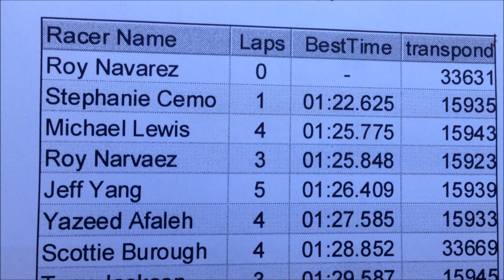Streets of Willow CW - Evo X - Targa Trophy Super Track Series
Had an awesome day yesterday with Targa Tropy and Shift Sector! Placed 1st in Targa Trophy's Super Track Series TT2 class, fastest personal time of the day was 1:26.409! Nice trophy, and an invitation to join the 3rd Super Track Series on October 13th at Big Willow! Look forward to running with all the nice cars and great drivers again :)